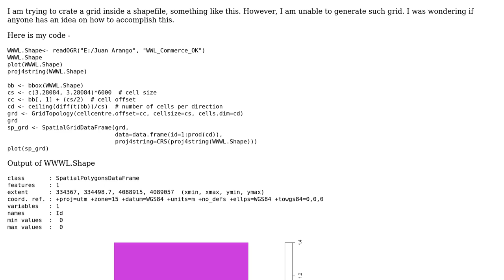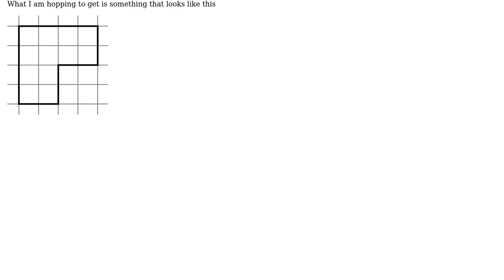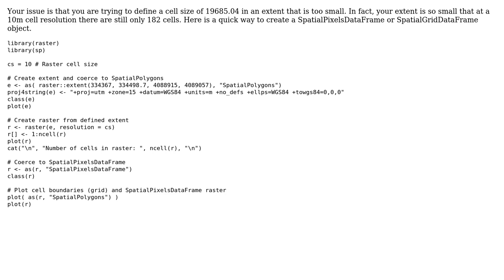GIS: Setting a Grid inside a shapefile in r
With thanks & praise to God, and with thanks to the many people who have made this project possible! | Content (except music & images) licensed under CC BY-SA | Music | Images & others | With thanks to user Perro user Jeffrey Evans and the Stack Exchange Network Trademarks are property of their respective owners. You are responsible for your own actions.